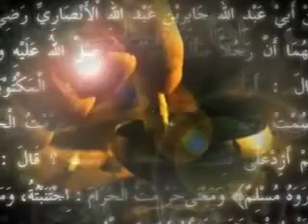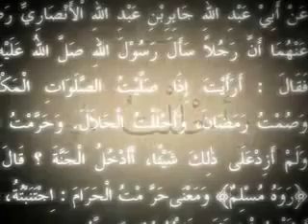Hukum Karma itu Terjadi flv